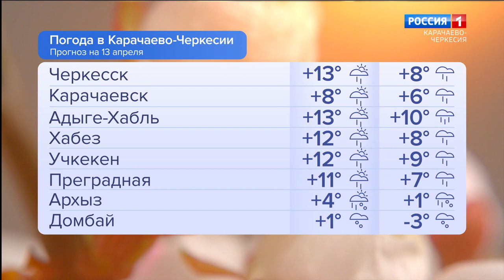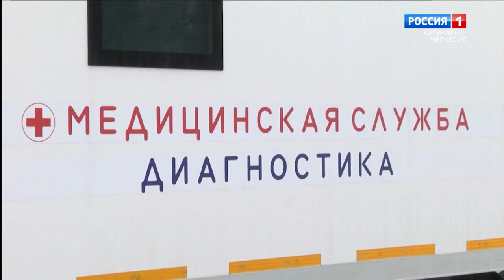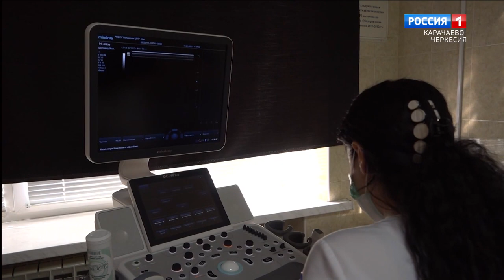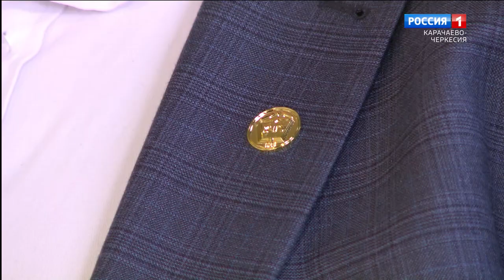Утро России. Карачаево-Черкесия 13.04.2023